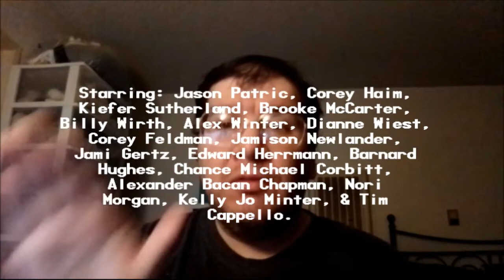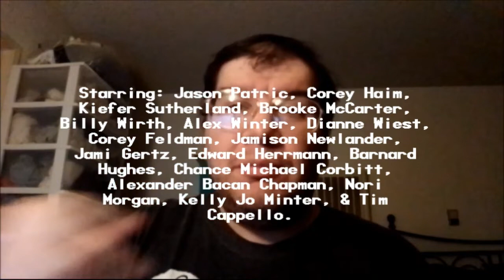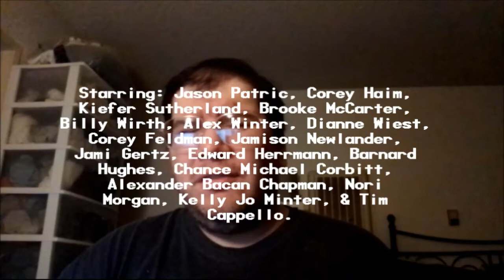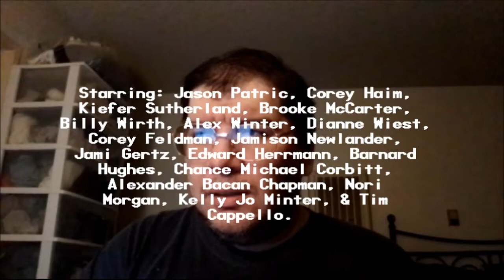The Lost Boys (1987): Joseph A. Sobora's Movie Review (An 80s Teen Vampire Classic!)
My Movie Review of "The Lost Boys" (1987).
Starring: Jason Patric, Corey Haim, Kiefer Sutherland, Brooke McCarter, Billy Wirth, Alex Winter, Dianne Wiest, Corey Feldman, Jamison Newlander, Jami Gertz, Edward Herrmann, Barnard Hughes, Chance Michael Corbitt, Alexander Bacan Chapman, Nori Morgan, Kelly Jo Minter & Tim Cappello.

Produced By: Richard Donner. Written By: Janice Fischer, Jeffrey Boam & James Jeremias. Directed By: Joel Schumacher.